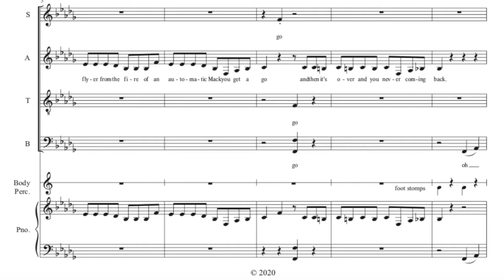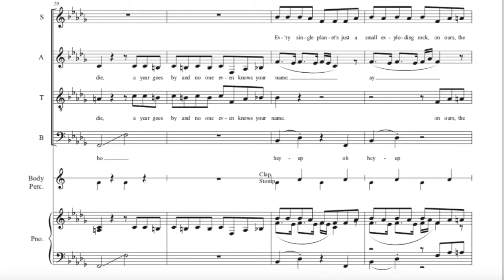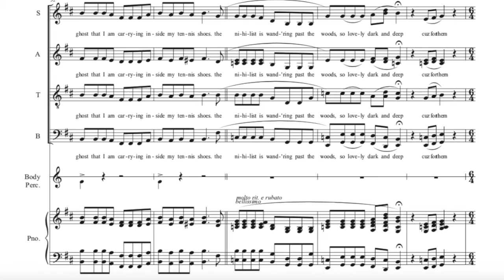Forgotten Voices -- Miles to Go -- Score Video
"Miles to Go" is a blues work-song setting of a text by Coco, a homeless person, about loss and perseverance.

This piece is part of the Forgotten Voices song cycle, and can be purchased as a stand-alone piece, or with the song cycle at katiekring.com. Music by Katie Kring, text by Coco.